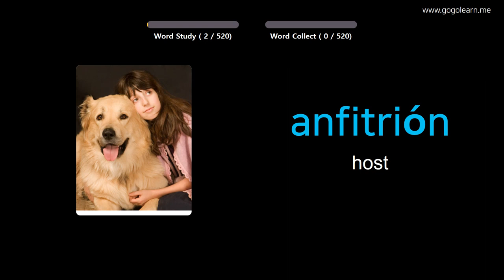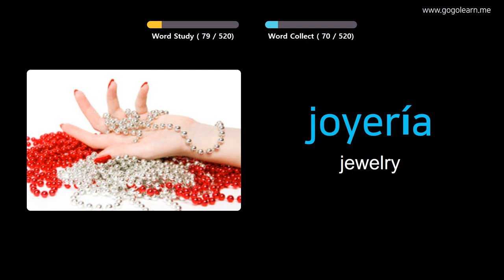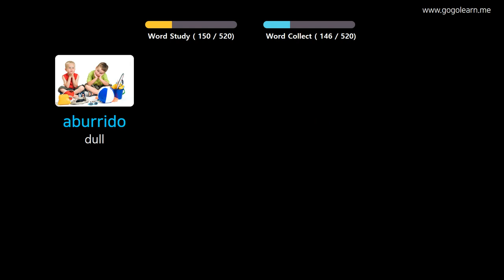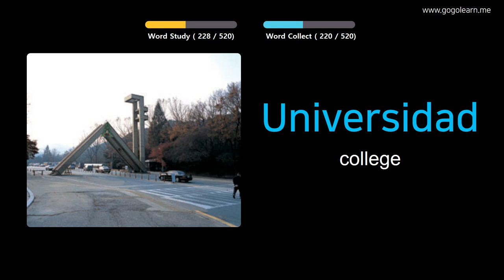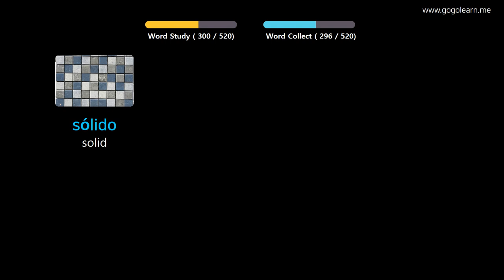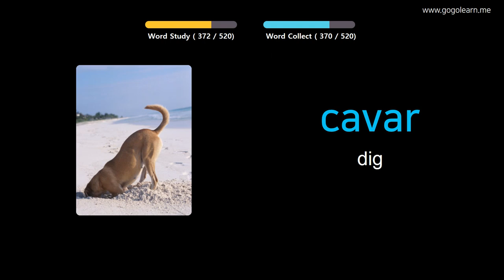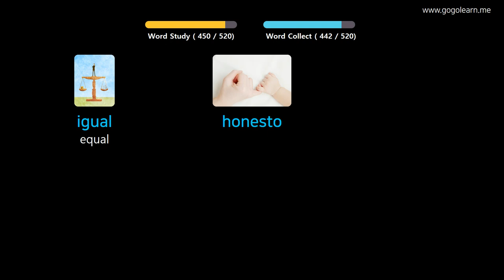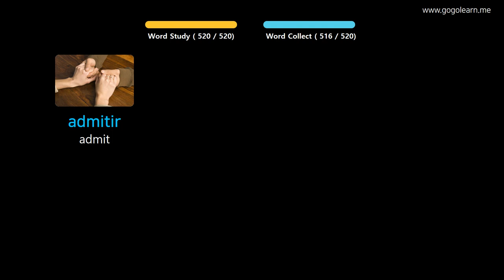Learn Spanish Through Pictures |Spanish Vocabulary Basic Middle School | Golearn